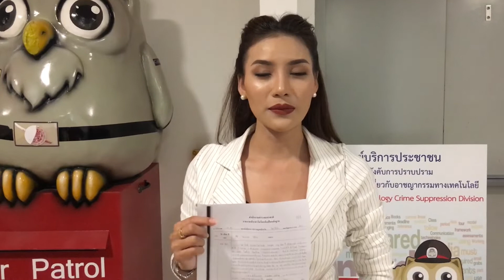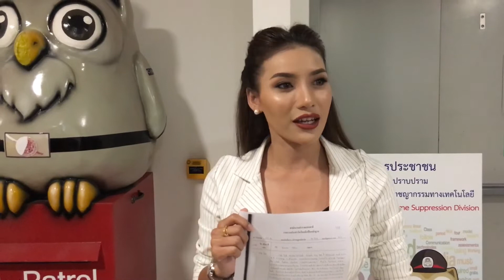ตำรวจส่งคดี นุช วิลาวัลย์ ตัวแม่หมอลำให้ สน.โชคชัย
ปอท.ส่งคดี นุช วิลาวัลย์ หมอลำตัวแม่ เจ้าของบทเพลงดัง โสดโสตาย ที่ยอดวิวในยูทูปทะลุ 18 ล้านวิวไปแล้วให้ สน.โชคชัย ดำเนินคดีหมิ่นประมาทและข่มขู่ให้เกิดความกลัวกับมือโพสต์และไลฟ์สดผ่านเฟซบุ๊ค  ขณะเจ้าตัวฝากเตือนสติคนข่มขู่ให้ใช้สติมากๆ ขอบคุณแฟนๆ ที่ยืนเคียงข้างและให้กำลังใจมาโดยตลอด

13.00 น. 16 ส.ค. ที่ บก.ปอท. พ.ต.อ.ศิริวัฒน์ ผกก.3 บก.ปอท. กล่าวถึงคดีที่ น.ส.วิลาวัลย์ สมบูรณ์ หรือ นุช วิลาวัลย์ อาร์สยาม อายุ 29 ปี ฉายา”ตัวแม่หมอลำ”เข้าแจ้งความเมื่อเช้าที่ผ่านมาว่า เมื่อตรวจสอบพยานหลักฐานที่ผู้เสียหายรวบรวมมาแล้ว พบว่าเป็นความผิดอาญา มาตรา 328  ความผิดฐานหมิ่นประมาทได้กระทำโดยการโฆษณาด้วยเอกสาร ภาพวาด ภาพระบายสี ภาพยนตร์ ภาพหรือตัวอักษรที่ทำให้ปรากฏไม่ว่าด้วยวิธีใด ๆ แผ่นเสียง หรือสิ่งบันทึกเสียง บันทึกภาพ หรือบันทึกอักษร กระทำโดยการกระจายเสียง หรือการกระจายภาพ หรือโดยกระทำการป่าวประกาศด้วยวิธีอื่น ผู้กระทำต้องระวางโทษจำคุกไม่เกินสองปี และปรับไม่เกินสองแสนบาท

 และ มาตรา 392  ผู้ใดทำให้ผู้อื่นเกิดความกลัว หรือความตกใจ โดยการขู่เข็ญ ต้องระวางโทษจำคุกไม่เกินหนึ่งเดือน หรือปรับไม่เกินหนึ่งหมื่นบาท หรือทั้งจำทั้งปรับ

อำนาจการสอบสวนเป็นของ สน.ท้องที่เกิดเหตุ คือ สน.โชคชัย ที่ผู้เสียหายพักและทราบการกระทำผิด จะได้ประสานให้ผู้เสียหายไปพบพนักงานสอบสวนท้องที่เกิดเหตุเพื่อดำเนินคดีต่อไป โดยทาง บก.ปอท.จะช่วยสืบสวนหาตัวคนร้ายที่เป็นเจ้าของบัญชีเฟซบุ๊คที่โพสต์ข่มขู่ให้
ฝากเตือนผู้ใช้สังคมออนไลน์ทุกชนิดไม่ว่าจะเป็นเฟซบุ๊ค อินสตราแกม ทวิตเตอร์ การจะโพสต์หรือแชร์อะไรออกไปขอให้ใช้สติคิดพิจารณาไตร่ตรองให้ดีก่อนทำ  แม้จะลบออกในเวลาต่อมาก็อาจจะมีความผิดและทางเจ้าหน้าที่ตำรวจสามารถตรวจสอบติดตามมาดำเนินคดีได้

น.ส.วิลาวัลย์ หรือ นุช สมบูรณ์  ซึ่งเป็นญาติห่างๆ ของนายธนินทร์ สมบูรณ์ อธิบดีกรมทางหลวง กล่าวหลังพบพนักงานสอบสวน บก.ปอท.ว่า ตนเองพบเจ้าหน้าที่ตำรวจแล้วก็รู้สึกสบายใจมาบ้าง เท่าที่รับฟังตำรวจบอกว่าเรื่องนี้เป็นคดีอาญาข้อหาหมิ่นประมาทกับข่มขู่  แนะนำให้ไปพบพนักงานสอบสวนท้องที่ที่เกิดเหตุ จะประสานกับทาง บก.ปอท.ในการสืบสวนสอบสวนให้เรียกผู้กระทำผิดมาสอบสวนดำเนินคดีต่อไป
นุช วิลาวัลย์ กล่าวต่อ ตนไม่ทราบเหมือนกันว่าไปทำอะไรให้เขาโกรธเคือง เพราะเราก็ไม่รู้จักกันเลย ถ้ามาข่มขู่ถึงขั้นจะฆ่ากันแบบนี้ตนก็มีความเกรงกลัวจำเป็นต้องพึ่งตำรวจเพื่อดำเนินคดีตามกฎหมาย  อยากจะให้พี่เขาตั้งสติ คิดเยอะๆ หน่อย ว่าสิ่งที่พี่มาแอบอ้างและการข่มขู่ตนนั้นมันเป็นประโยชน์อะไรกับพี่หรือเปล่า

ก่อนจะฝากขอบคุณบรรดา FC วิลาวัลย์ทุกคนด้วยที่อยู่เคียงข้างตนมาตลอด ไม่ว่าจะเป็นเรื่องใด ทั้งเรื่องดีที่น่ายินดีหรือเรื่องที่มีความโศกเศร้าเสียใจมีอันตรายก็ไม่ทิ้งกัน แฟนๆ เพลงจะอยู่เคียงข้างตนเสมอ ขอบคุณมากๆ ที่คอยปกป้องเป็นห่วงเป็นใยเสมอมา

สำหรับคำว่า โสดโสตาย ชื่อเพลง 18 ล้านวิวของนุช วิลาวัลย์ นั่น เจ้าตัวบอกเป็นภาษาอีสาน แปลว่า ไม่กลัวตาย พร้อมที่จะไปให้สุดๆ

ผู้สื่อข่าวรายงานเพิ่มเติมว่า หลังจากข่าว นุช วิลาวัลย์ แจ้งความ ปอท.เผยแพร่ผ่านสื่อฯ ออกไป  พบว่าเฟซบุ๊ค เดียร์ โชติกา เรืองเอี่ยม (เรียงฉันว่านางพญา)”ที่ผู้เสียหายมาแจ้งความดำเนินคดีนั่นได้มีการตอบโต้ด้วยการไลฟ์สดและบอกว่าจะฟ้องกลับด้วย